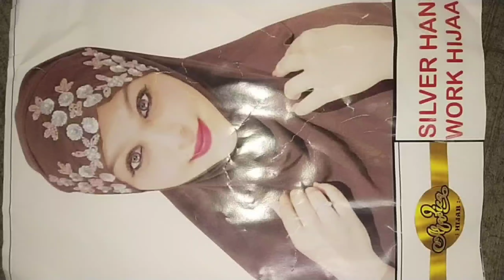Easy Hijab Tutorial Just in One Minute/how to wear readymade hijab/♥️ Zoya ♥️